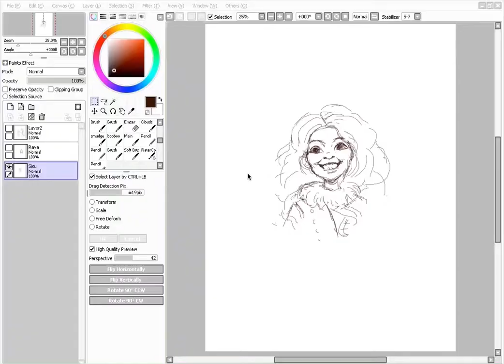Sisu Digital Painting Timelapse - Speedpaint - Raya And The Last Dragon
Timelapse of a quick sketch of Sisu from Raya and the Last Dragon